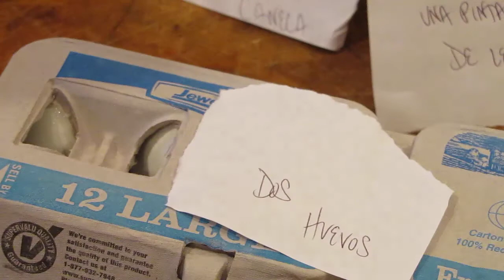Elliott - Spanish Project 05-2010